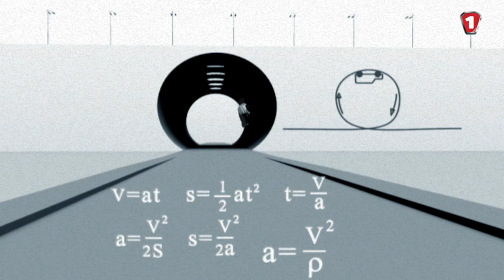VW Polo. "АвтоАкадемия" (HD). (УКР)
Отгадывание марки и модели авто. В гостях Александр Селюк.

Производство: Первый автомобильный телеканал.
2010 г.